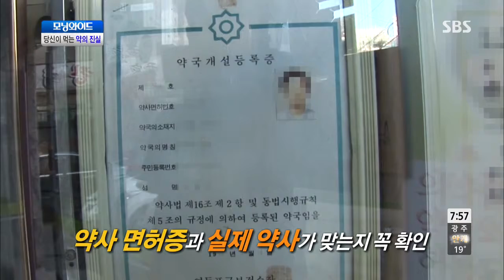모닝와이드 131001 #8(4)